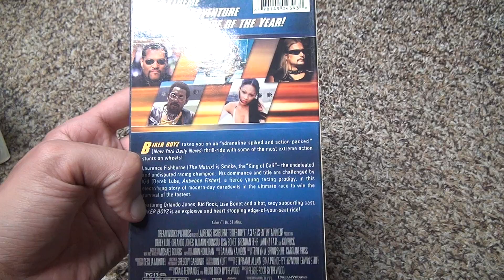Bikerboyz VHS Unboxing